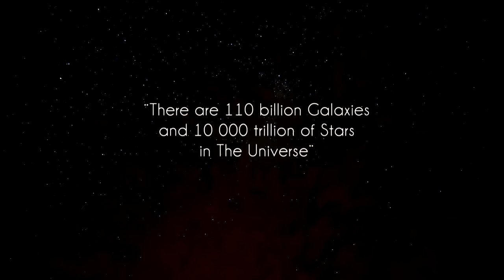Fotografování kanoisty Martina Fuksi | Dan Vojtěch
Dan Vojtěch připravil skvělý fotografický projekt s profesionálním Red Bull sportovcem Martinem Fuksou.

Sportovec: Martin Fuksa
Photo: Dan Vojtech
Video: Martin Privratsky
Fomei Lighting Support: René Tomaides, Jan Novak
Nikon Support: Filip Mosko